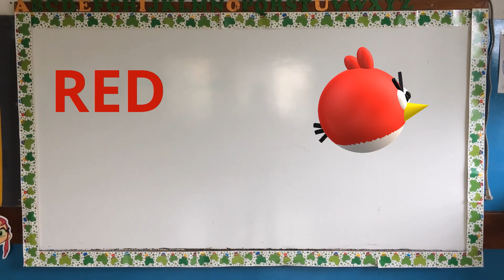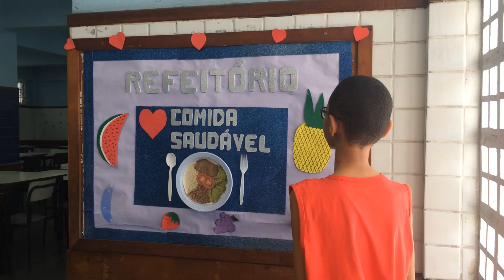COLORS - RED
Vamos aprender as cores em inglês - RED